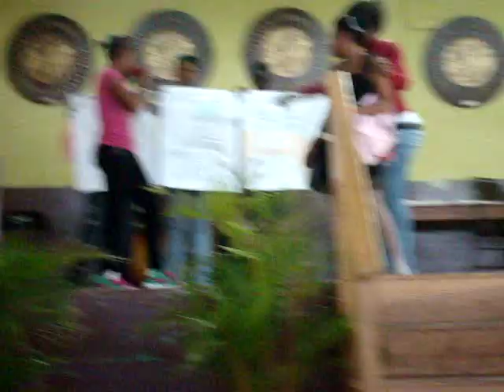holmwood techincal high 1